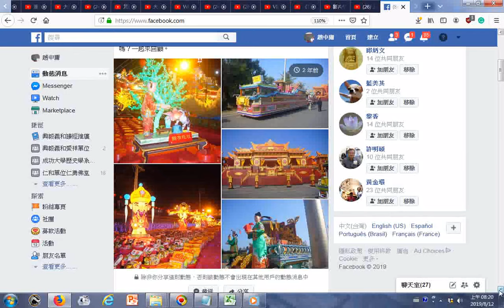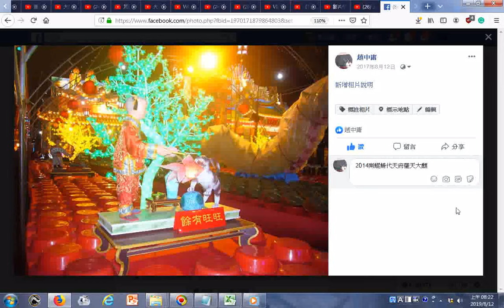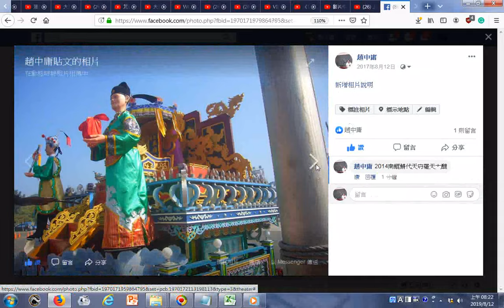2014images南鯤鯓代天府羅天大醮